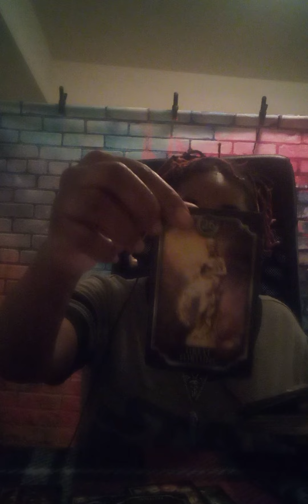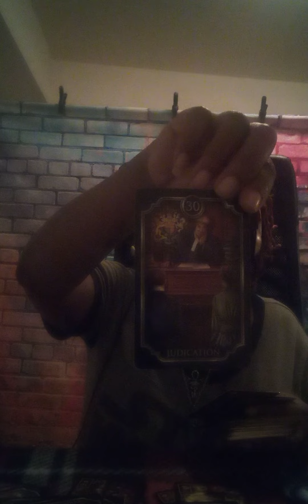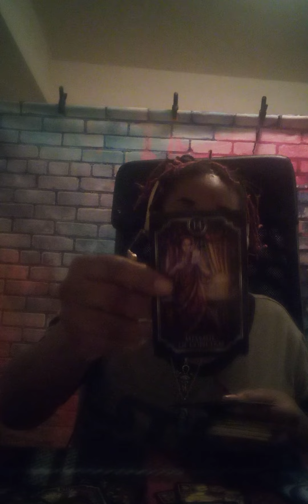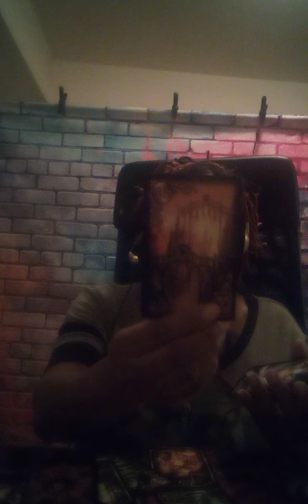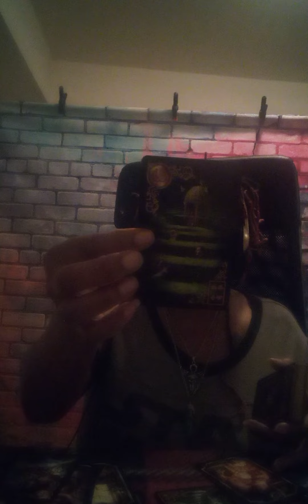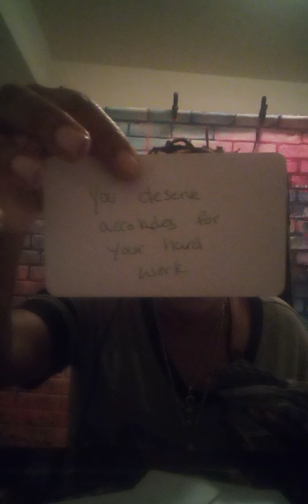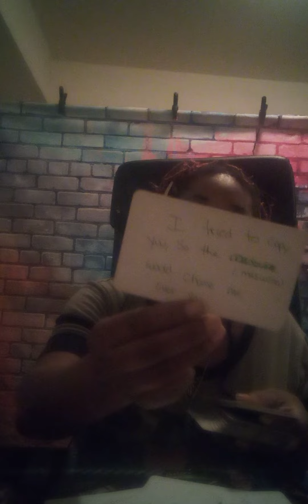Part 2 The Verdict Is In for the next 7 days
If you guys would like a private reading, you can reach me on Facebook at Creative Illuminations, you can also visit my website which is creativeilluminations.net, and you can also reach me at , to discuss any potential appointments that you would like to have scheduled.

Thank you guys for your time and letting me help guide you along your path.

I also offer Reiki healing sessions, mentoring, spiritual advising, and sooo much more.

Thank you collector for all that you do and I hope to hear from you soon